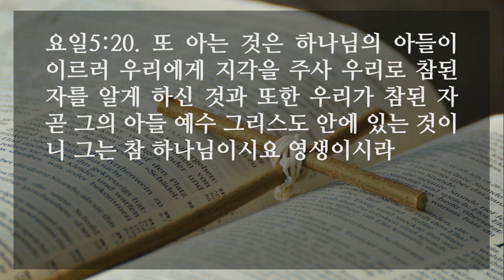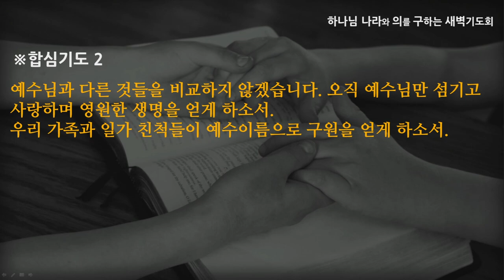[선한목자교회] 새벽기도 2021년 12월 21일 | 세상을 이기는 믿음 - 김태훈 목사 [요한1서 5:1-21]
세상을 이기는 믿음 - 김태훈 목사 [요한1서 5:1-21]